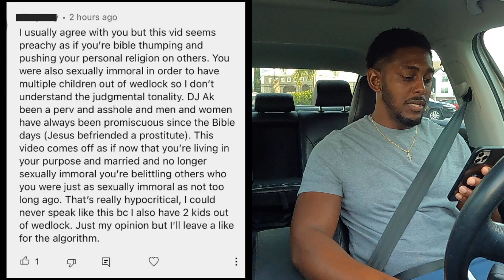The Shumake Way exposed... "I'm a bible thumping hypocrite."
$Theshumakeway